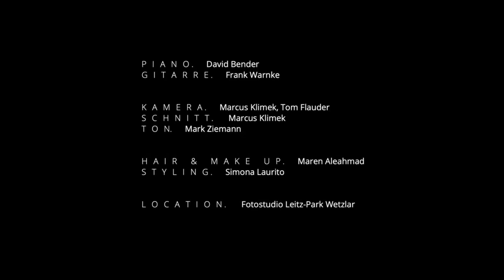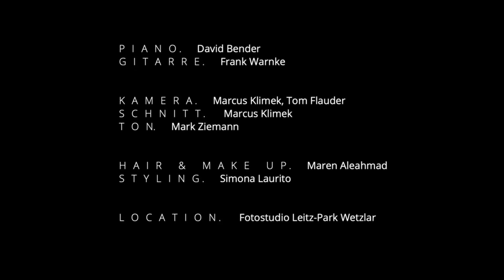Aayana Batô | Telefon in the style of Max Mutzke (originally by Ideal)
Video: Marcus Klimek
Ton: Mark Ziemann
Make-up: Maren Aleahmad
Keys: David Bender
Guitar: Frank Warnke
Foto: Janina von Ruden
Konzept: Boris Bender & Aayana Batô